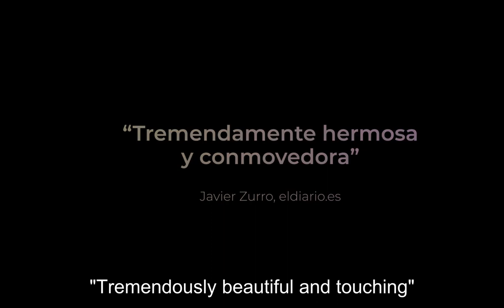MOTHERHOOD (2022) [LA MATERNAL] Trailer - 2023 Spanish Cinema Now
Rebellious and headstrong, 14-year-old Carla spends her days kicking around with her best friend Efrain, fending for herself and wreaking havoc — anything to escape her combustive relationship with her mother. But when social services determine that the slight, still girlish Carla is five months pregnant, they send her to La Maternal, a home for young mothers. Taking counsel and support from the other teens at the center, Carla must quickly learn how to be a parent, even as she resists this new, inescapable role. With a singular skill for working with young nonprofessional actors, many young mothers themselves, director Pilar Palomero's (SCHOOLGIRLS) sensitive social drama deploys an intimate, documentary-like style to explore the tenuous line between childhood and adulthood, daughter and mother. (Note courtesy of the Chicago Film Festival.) Nominee, Best Film, Best Director and Best Supporting Actress, 2023 Goya Awards; Winner, Best Supporting Actress and Best New Performer, 2023 Gaudí Awards; Winner, Silver Seashell, Best Leading Performance, 2022 San Sebastián Film Festival. DIR/SCR Pilar Palomero; PROD Valérie Delpierre, Alex Lafuente. Spain, 2022, color, 122 min. In Spanish with English subtitles. NOT RATED

For the full lineup and to purchase tickets visit: AFI.com/Silver